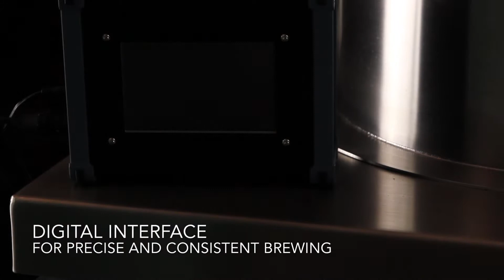The Brew Bomb (Cold Brew Drip Coffee Machine)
The Brew Bomb X45 Cold Drip Brew System delivers unparalleled cup quality while producing commercial quantities of Cold Brew Coffee brewed to precise standards. The innovative design provides the Brew Master with complete control over brewing variables thus delivering the ability to craft unique brews as well as control batch consistency and cup quality.

With an extremely versatile batch capacity of 2.5 to 60 gallons and brew cycles as short as 1 hour, The Brew Bomb is a multipurpose brewer. Everything from small batch Geishas to commercial batch concentrates can be easily crafted. The brewer’s simple design is self filtering and the brew process, coffee in and spent grinds out, is simplified. 15 minutes to clean up and prepare another batch is easily managed.

Cold Brew Efficiency
The Brew Bomb Cold Brew System utilizes a drip brew process which is fundamentally more efficient than immersion brewing. The high efficiency extraction can yield up to 15% more cold brew for the same amount of ground coffee.